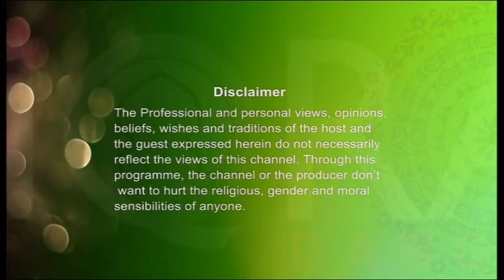Youth Hour I Ishaque Uddin I Topic: Family I 02022017 Part 1